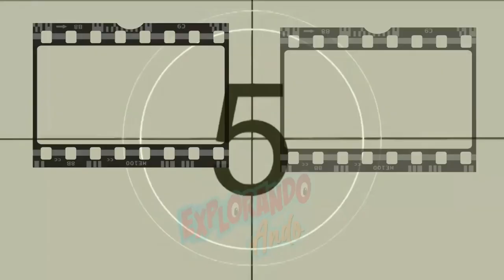DE TODO UN POCO EN EL CINE